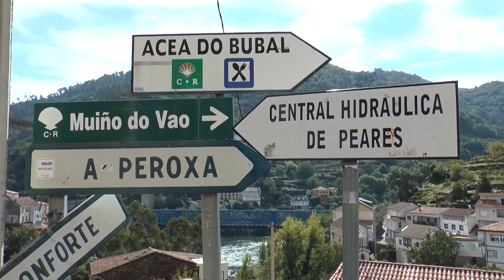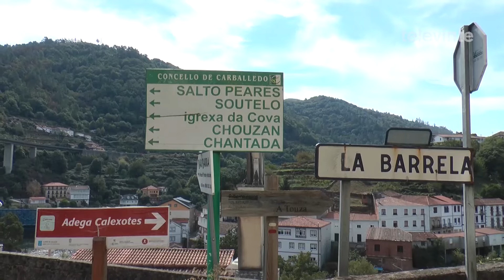Xunta e concellos queren aprobar o vindeiro ano o plan especial dos Peares